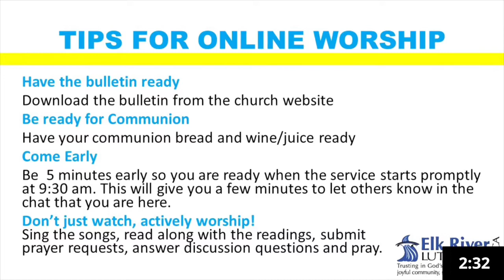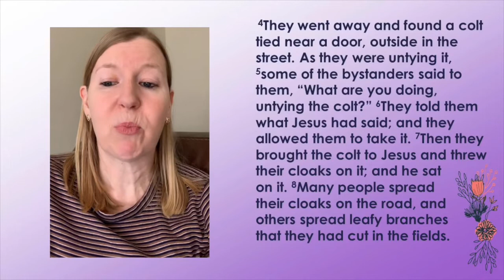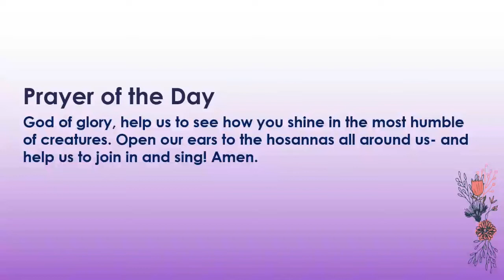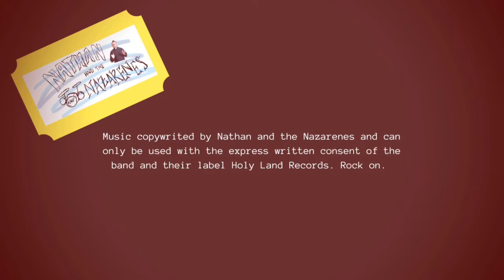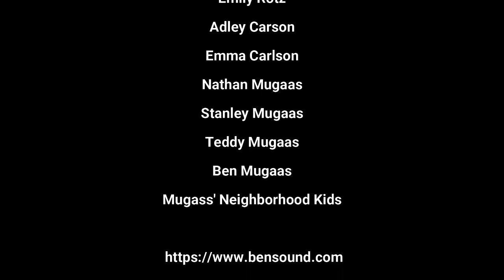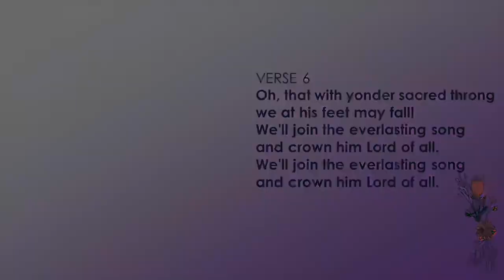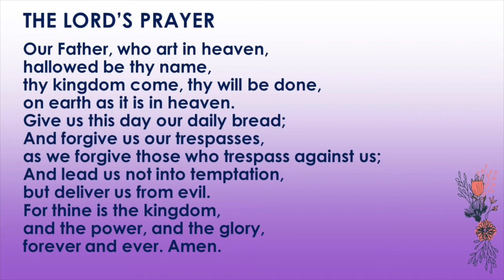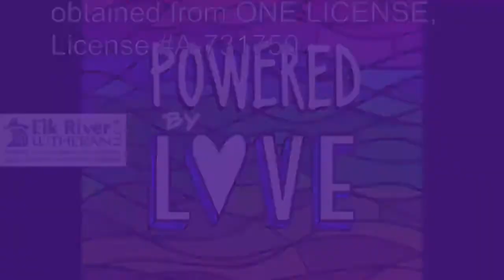Palm Sunday Worship w/ Program by ERLC Families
It’s Palm Sunday, when we mark Jesus’s entry into Jerusalem with a joyous online worship service. Kids and families from the church will present DATEPALM LIVE: The Man on the Donkey, a playful video telling of Jesus’s life and ministry. The service will also include wonderful music, opportunities to connect, the poetry of Mary Oliver, thoughtful reflections on life and faith, and Holy Communion.  Following worship you can join us for Hosanna Hootenanny and Parade. Holy Week kits are still available outside the front doors of the church, so pick one up today!  Please have communion elements ready to go and, as you arrive, check in and say “hello!” Welcome to worship.